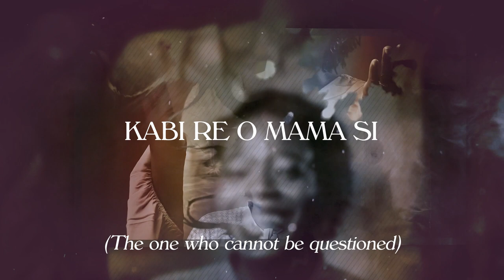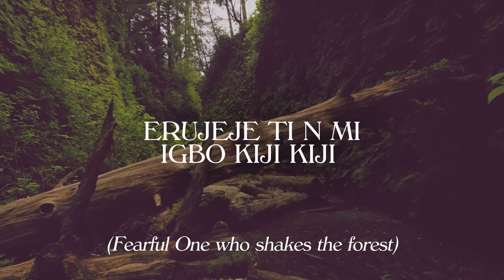Oluwatoyin Adesemowo - Agbanilagbatan (Lyric Video)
The song "Agbanilagbatun" was birth in the place of prayer, following a forty days fast, it portrays the sovereignty of God as my and your total deliverer in the place of adversity and in every walks of life.

LYRICS

Agbanilagbatan

Eyin lalagbawi mi,
eyin lalagawimi
Jesu lalagbawimi abganilagbatun emasun
Agbani lagatan ema seun.
Oba tunbani se le aye2x

Ogbenu mudia sola ema seun- call
Agbani lagbatun emaseun-response

Ogbeninu adelobo sogo e… call
Agbanilagbatunemaseun- response

Apanulatosolerayero- call
Agbanilagbatun ema esun- response

Erujejeton mibgokijiji e- call
Agbanilagbatun emaseun- response

Ekun oko faaraoho ese.. call
Abgbani ni lagbatun ema seun-response

Mimo mimo tun gbeninumo esun -call
Agbanilagbatun ema sun- response

Enyilalagbawimi2x
Jesu lalagbawimi

Agbanilagbatun ema seun

Eyinlalagawe mi
Eyinlalaga wimi

Abgbani lagbatoun